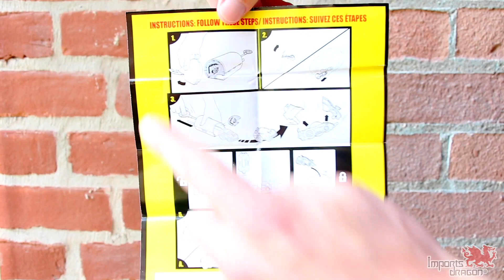Boom City Racers Unboxing | OUT NOW from Imports Dragon